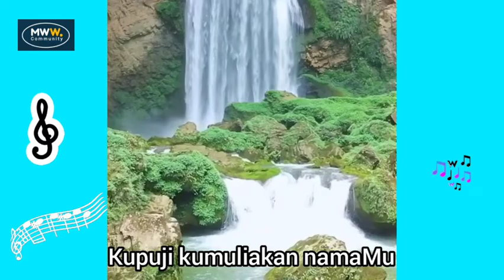MWW : Dalam lindungan Tuhan - Ps.Garth A.S.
MWW Community, 18 Februari 2021